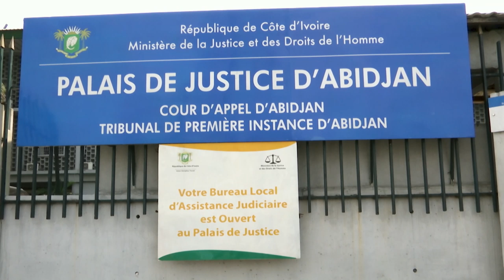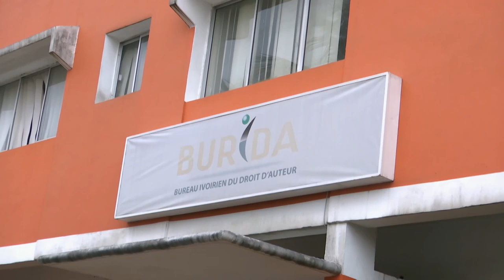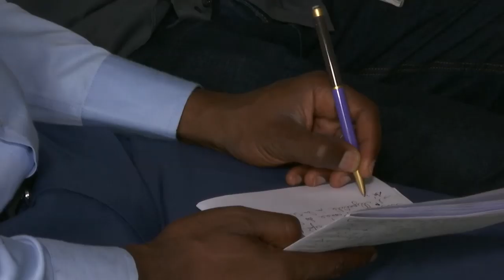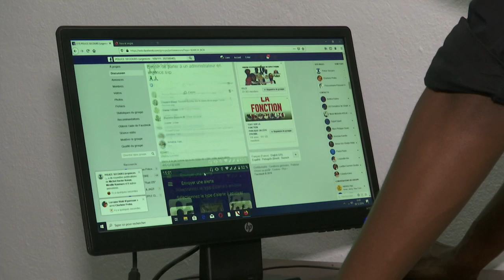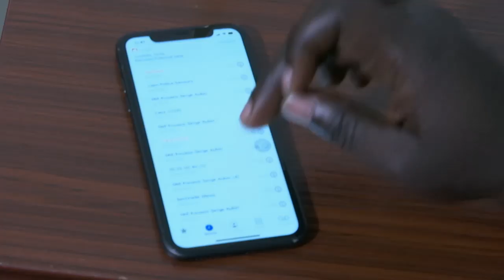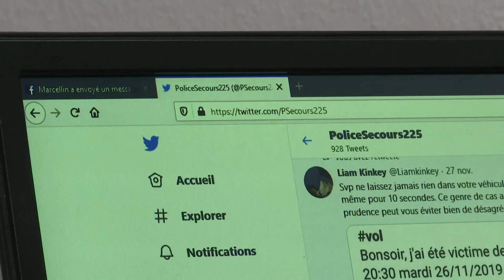NCI NEWS du mardi 17 Décembre 2019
Bienvenue sur la chaîne officielle YouTube de NCI, la Nouvelle Chaîne Ivoirienne.

Retrouvez ici en Replay tous les programmes de la NCI.